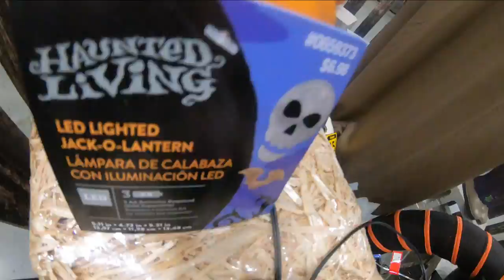Leo - 4 Year Old Pug - Dog Training Omaha Nebraska, Off Leash Reliable Dog Training